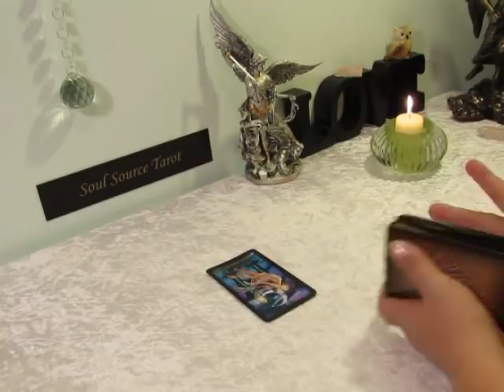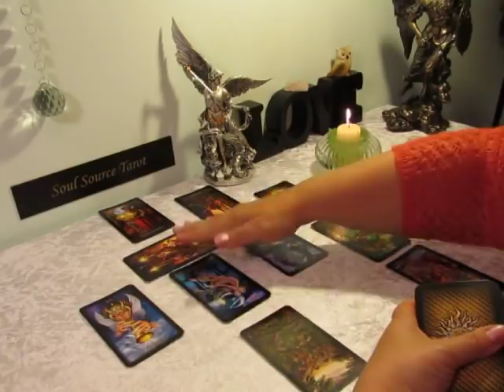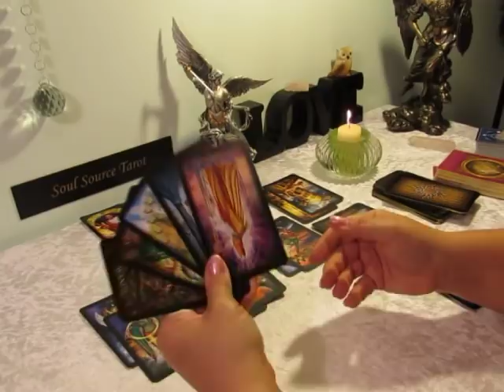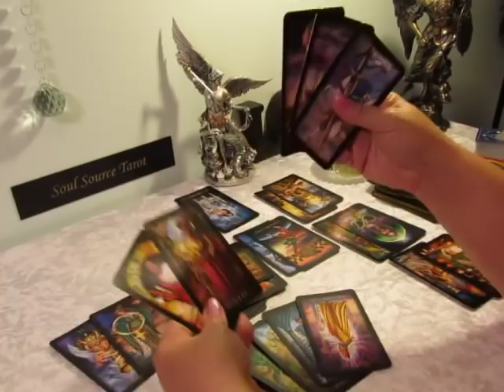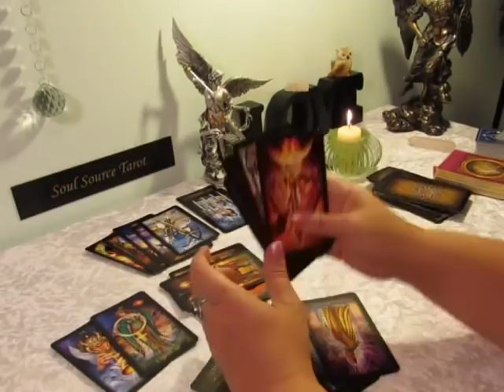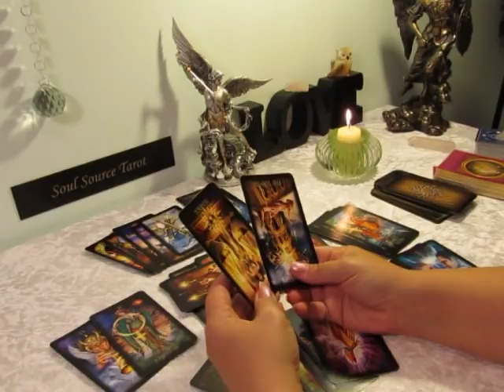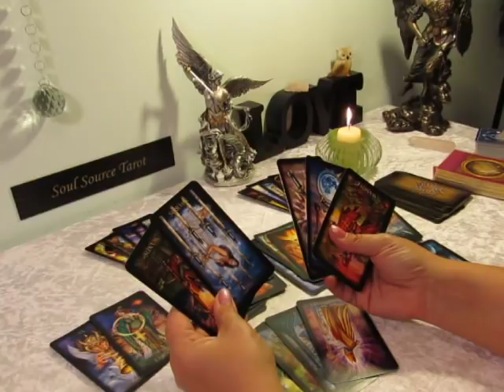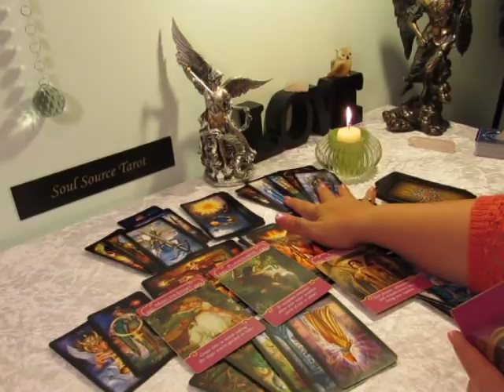Capricorn April 15 to 21~ Sorry it was so Long~So Much Alike~Capricorn Tarot Reading April 2019